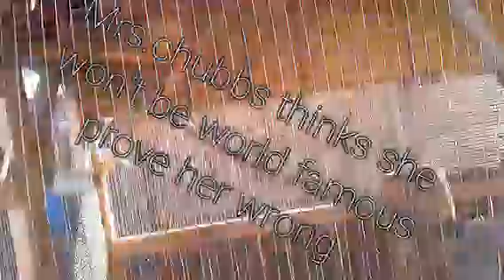Home made squirrel cage part 7-Alvin says Hi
If you like gaming and vlogging videos this channel is for you.Also if you like pets and wild animals this channel is for you.

On xbox my Gamertag is Cuddly Gavin just message me that your a sub and friend me.Im on my xbox just about daily so anytime works.

Join My Blue Nugget clubs on xbox, you may get to see videos before they come out.So make sure to follow me there.

 Upload days are Monday's every week and on Friday's.Make sure to check in every week for a new video.

gavingray22/with_replies
My other channels
1122nugget
5G4N0M
Social Blue Book